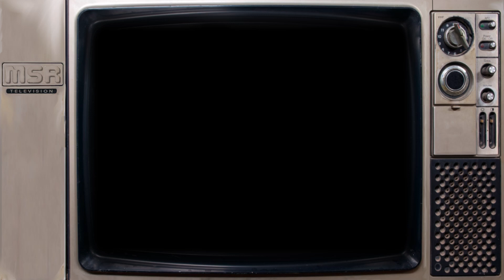Insecticons - Kickback, Bombshell & Shrapnel - G1 Transformers Hasbro Commercial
Commercial for G1 Transformers Insecticons Bombshell, Shrapnel & Kickback. Also featured dinobot Swoop.

The Transformers franchise began in 1984 with the release of the Transformers toy line from Hasbro. The toy line was made up of robots that could transform into vehicles and various everyday objects. The toys themselves were mostly from the Japanese toy company Tamara’s Diaclone and Micro Change toy lines. Hasbro partnered with Takara and rebranded the toys as Transformers. The concept for the toys was that there was two warring factions of sentient alien robots. One, the heroic Autobots led by Optimus Prime, the other the evil Decepticons led by Megatron. Marvel Comics was hired to help create the new characters, names and backstory. Marvel Productions worked with animation companies Sunbow Productions and Toei Animation to produce a cartoon series.

This video, although perfectly suitable for children, is not intended for current children. It is meant for adults who were children when the commercial originated. My intent is to preserve or refresh the memories of childhoods from the past and offer some enjoyable nostalgia.